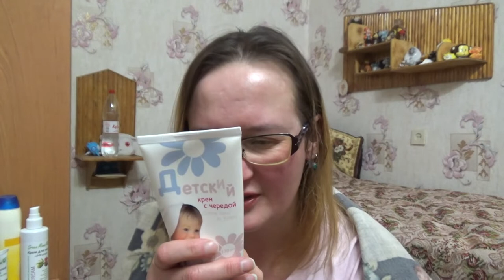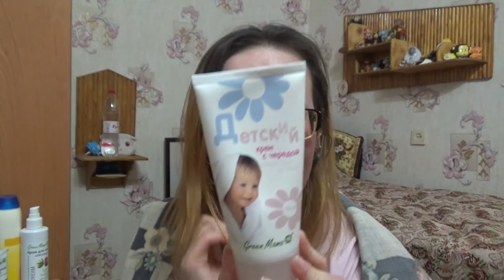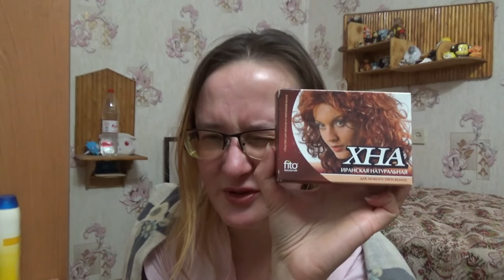моя уходовая косметика на февраль 2021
Если хотите мне что-то прислать или написать письмо::
152616, Ярославская обл, г. Углич,  Косырева Ольга Игоревна, до востребования ;-)